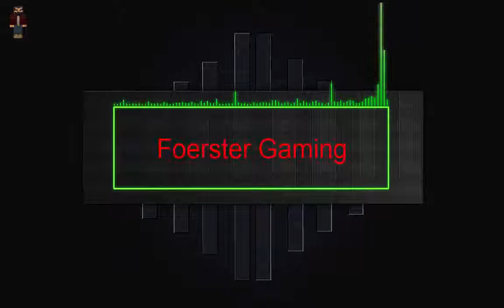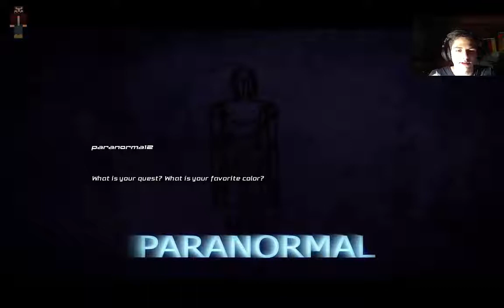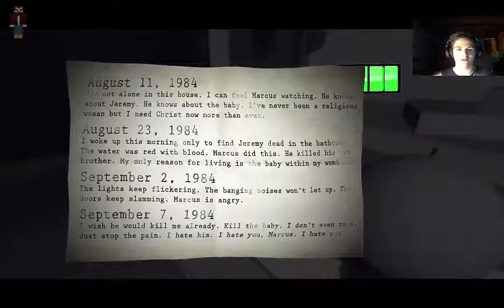Let´s play Paranormal Folge #001 - Erste Schrecken laufen kalt den Rücken runter!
Moin Leudde und herzlichstes Willkommen zu einem kleinen Let´s play zum Horrorklassiker Paranormal. Viel Spaß wünscht euer Förster.

£## CAS ## Andicii